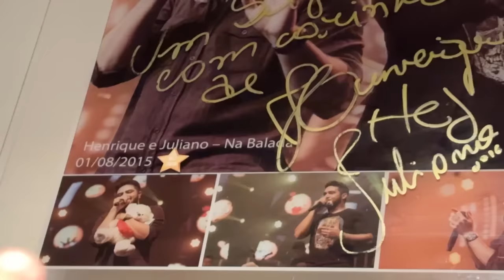SOCORRO! EU NÃO DEVERIA TER ENTRADO NESSE AVIÃO!